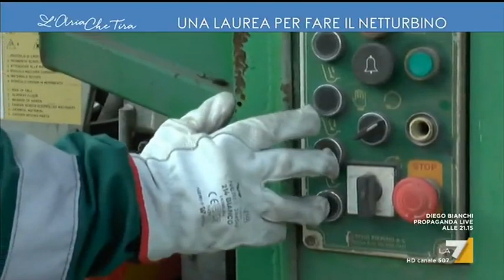Una laurea per fare il netturbino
Trentacinque anni, laurea in Ingegneria edile con lode, netturbino. Giuseppe Moreno Di Trani, da quando ha vinto un concorso come operatore ecologico in questa azienda di Barletta, è diventato un caso (Paola Moscardino)